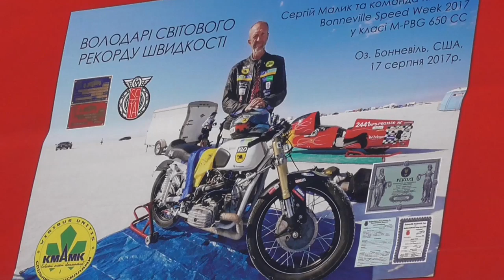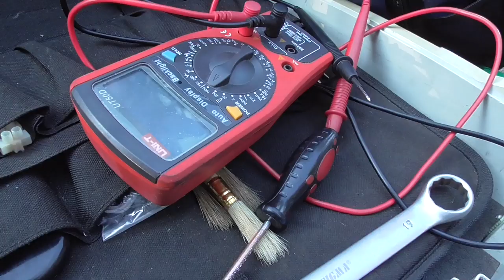Сергій Малик протестував свій електробайк для Бонневіля-2019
Український гонщик провів тестові заїзди на електромотоциклі, побудованому спеціально для встановлення рекорду в Бонневілі (США).
Тести пройшли на трасі під Києвом, в результаті трьох заїздів авто- мотогонщик зафіксував швидкість близько 250 кілометрів на годину.
Результатом лишився задоволений, мотоцикл вже відправлено посилкою до Штатів, сам спортсмен вже перебуває там же.